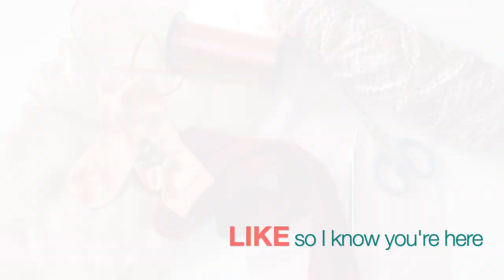Valentine's Day Sock Gnomes / Sock Gnomes DIY Valentine / Twisted Hat Gnome / Free Gnome Pattern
These DIY no-sew sock gnomes make the most adorable Valentine's Day display. Using socks and hot glue, we are going to make tall gnomes with twisty, bendy hats that end in the cutest heart.

If you are new to making gnomes, you can find the basic supplies here on our gnome list